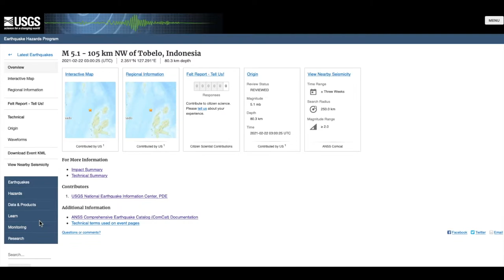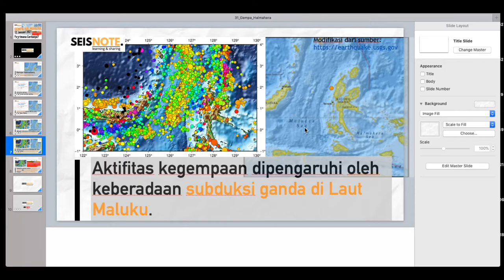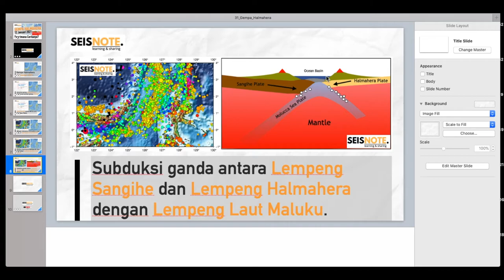Gempa Halmahera (M5,1) | 22 Feb 2021 | Catatan#22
Gempa Mag. 5,1 terjadi di Halmahera, tepatnya di Laut Maluku.